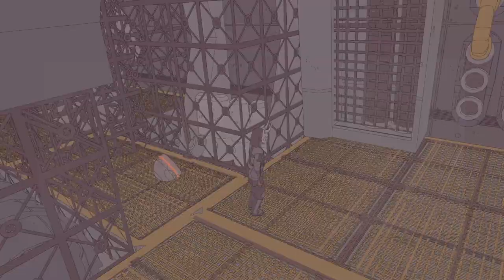Remnants of Change | Sable #07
In this Episode of Sable, i break into a Larva Hive (or something) and grab myself some Larva Husks before delivering them to someone in an actual City for once.

I also find Pants and a Fishing Pole.